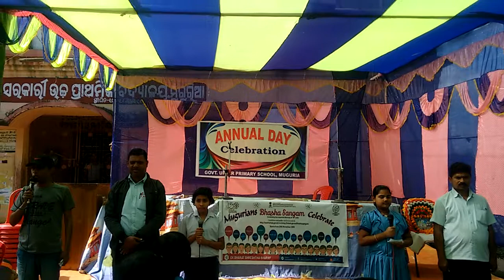TAMIL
Government Upper Primary School, Muguria, P.O-Dharibil, P.S-Kishannagar, District-Cuttack, ODISHA, Pin-754134.